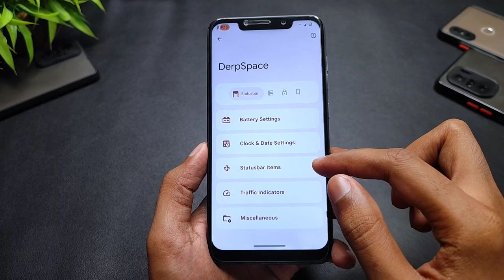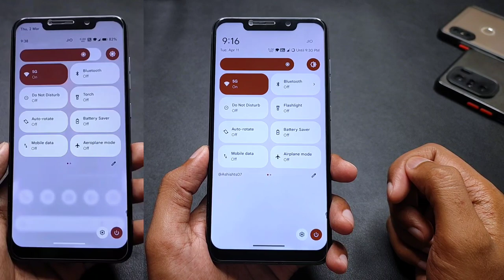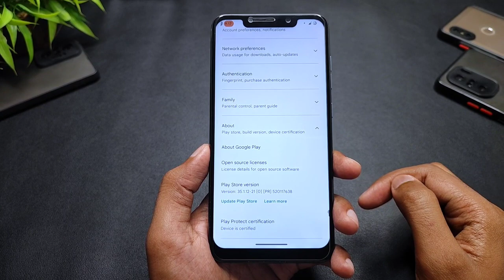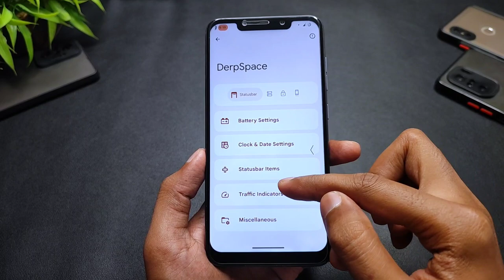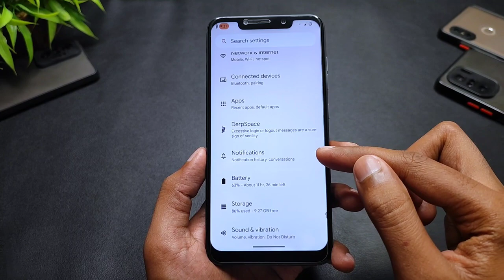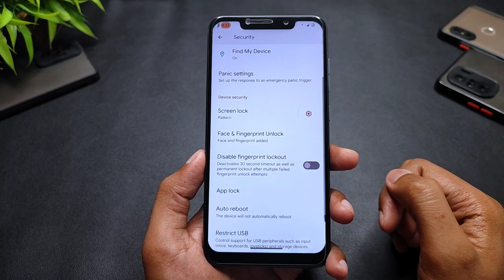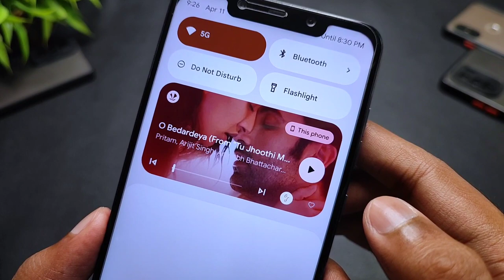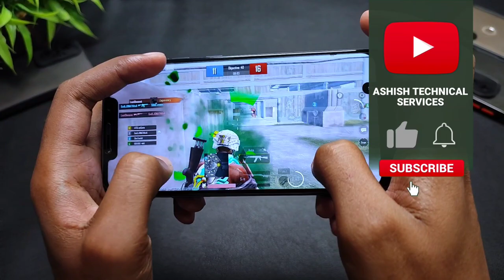POCO F1 - Insane New Features And Security Patch On Android 13 "DerpFest 13"!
(GApps Included)
By - @iamansingh